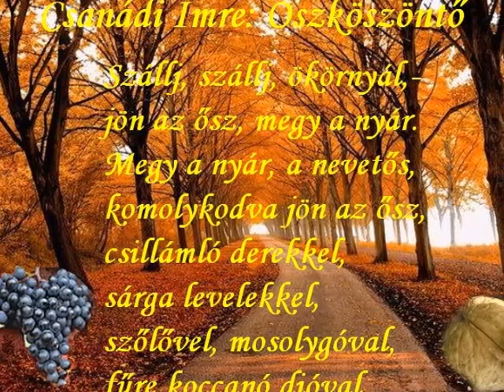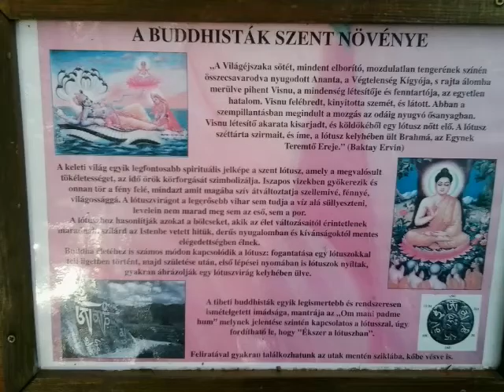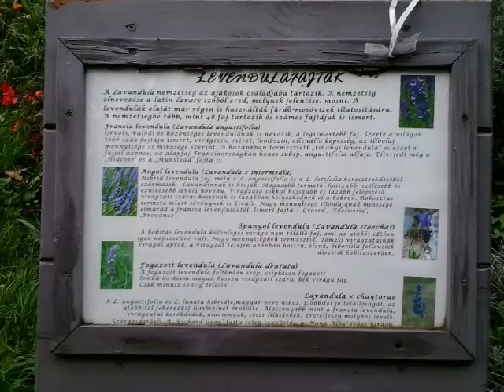SZEGEDI FÜVÉSZKERT LÁTOGATÁS 2016 09 25